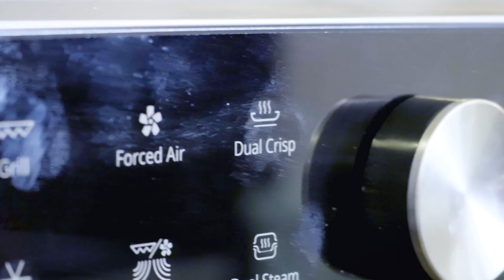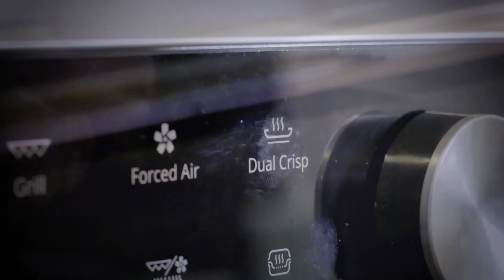Petit-déj anti gueule de bois - FR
GAGNE UN MICRO-ONDE D'UNE VALEUR DE 300€

Cette recette est le parfait remède contre la gueule de bois. Des oeufs, du lard, de délicieux röstis et de la sauce très très piquante. Ou ça te guérit tout de suite ou tu te sentiras encore plus mal. Mais au moins tu peux être sur que ce sera super bon!

INGRÉDIENTS:
• 1 pomme de terre farineuse
• 1 poignée de cheddar rapé
• 8 tranches de lard petit déjeuner
• 3 oeufs
• Sauce piquante

INGRÉDIENTS INDISPENSABLES À TON KOT:
• Poivre
• Sel
• Oignon
• Ail
• Beurre

RECETTE:
1. Râper pour les röstis une pomme de terre farineuse avec un oignon et une gousse d’ail. Bien mélanger et assaisonner avec du cheddar râpé, du sel et du poivre.
2. Cuire les röstis à la poêle dans du beurre à feu moyen pendant 5 minutes de chaque côté.
3. Utiliser la fonction Dual Crisp du micro-onde pour cuire le lard. Ceci dure environ 2 à 3 minutes. Si tu n’as pas cette fonction, tu peux évidemment utiliser une poêle.
4. Ajouter 3 œufs au lard croustillant et cuire encore quelques minutes jusqu’à ce que les œufs soient cuits.
5. Terminer avec de la sauce piquante et dis au revoir à ta gueule de bois.
6. Bon appétit !

Les gens qui me permettent de faire le con dans ma cuisine et d'en faire des vidéos.